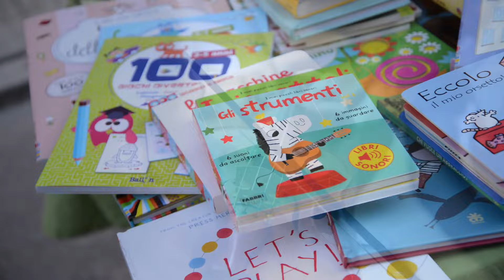Notte Rosa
Questo video riguarda Notte Rosa